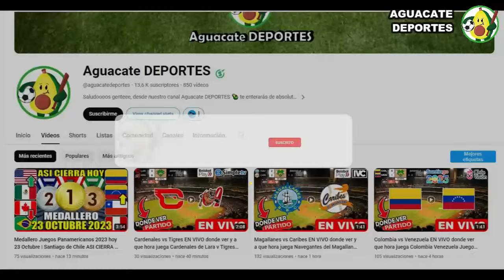América vs Querétaro EN VIVO donde ver y a que hora juega America vs Queretaro Liga MX 2024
Donde ver el partido entre el América vs Querétaro que está dando mucho que decir en las redes sociales como parte de Liga MX 2024, un partidazo que se disputara en el Estadio Azteca, para hoy 20 de Enero del 2024 y que indudablemente mantendrá a los hinchas expectantes, America vs. Queretaro un encuentro prometedor, cual es el pronostico del partido quien ganara o cuales son las predicciones / prediccion y además ¿En qué horario y en qué canal se puede estar viendo en vivo y en directo? Vamos a conocer todos los detalles.